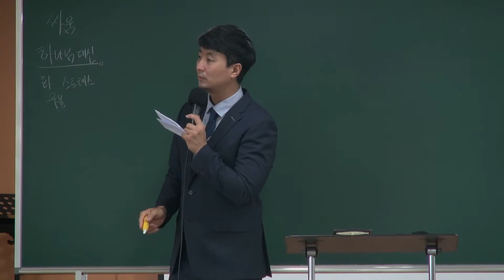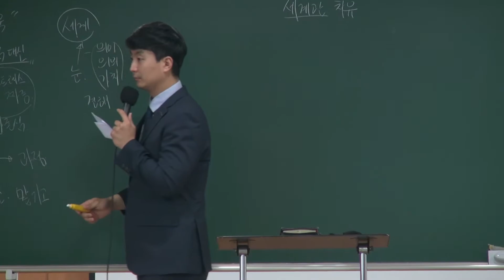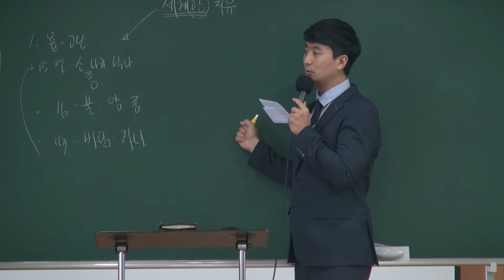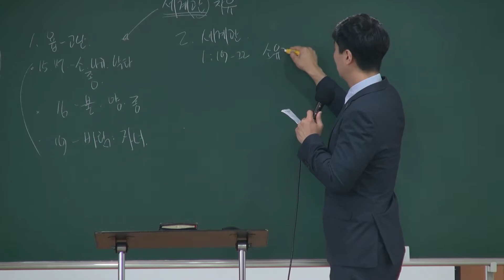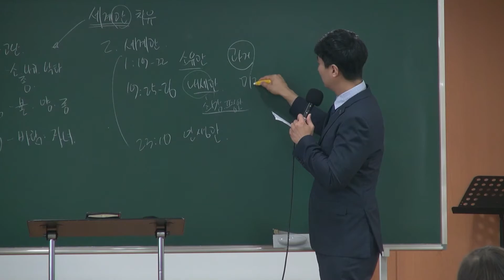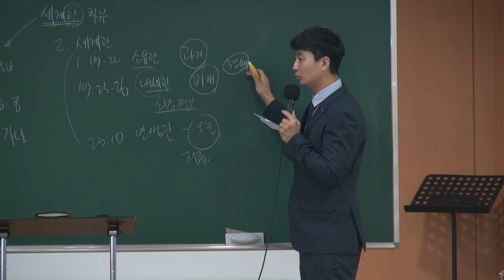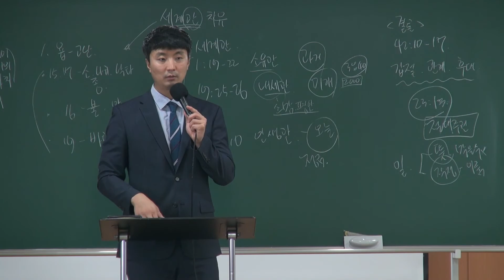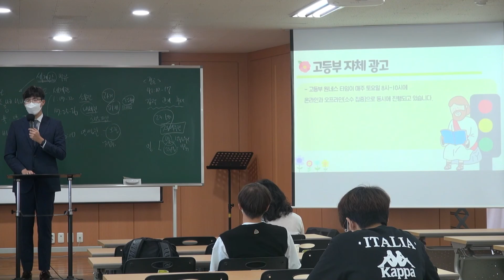20210822 대구하나교회 고등부예배(세계관 치유, 욥23:1-10)